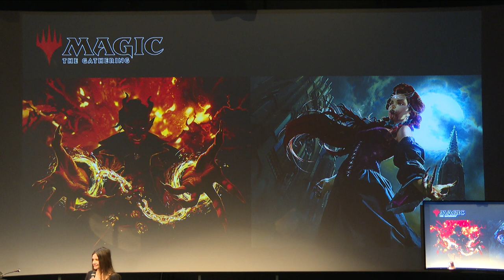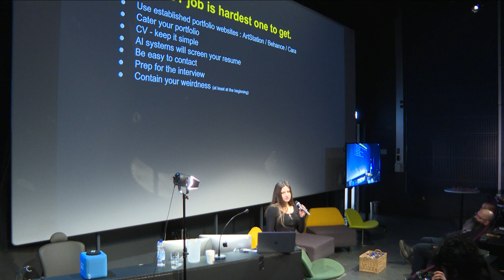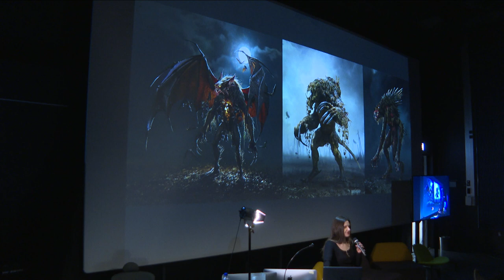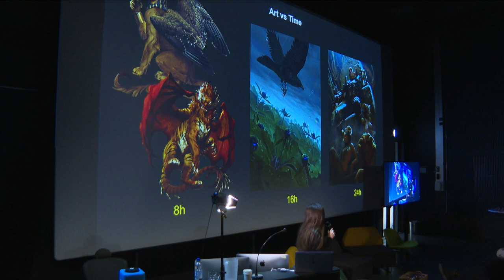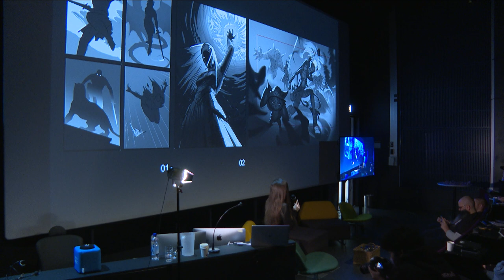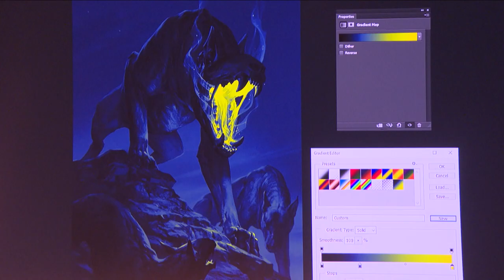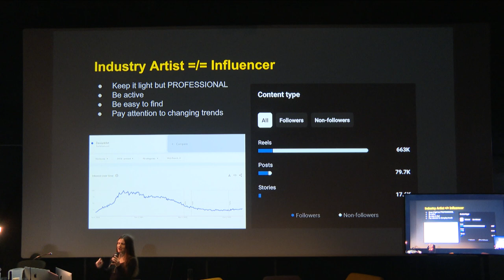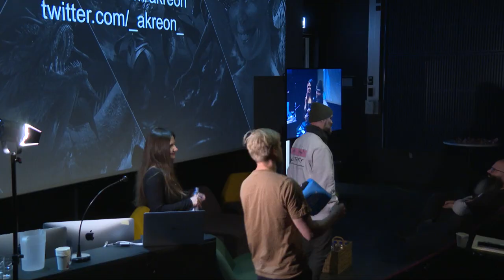"Building a sustainable art career" Anna Podedworna | Theme Park 2023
Anna Podedworna is an illustrator and concept artist based in Warsaw, Poland. She worked for studios such as CD PROJEKT RED, Riot Games, Jagex, Wizards of the Coast, Flying Wild Hog, Valve, Paizo, Creative Assembly, Walt Disney Pictures and Warner Bros. Pictures. She has contributed to games like GWENT: The Witcher Card Game, League of Legends: Wild Rift, Dota 2, Evil West, Magic: The Gathering, Dungeons & Dragons, Pathfinder and upcoming movies such as Mufasa: The Lion King and Joker: Folie à Deux.